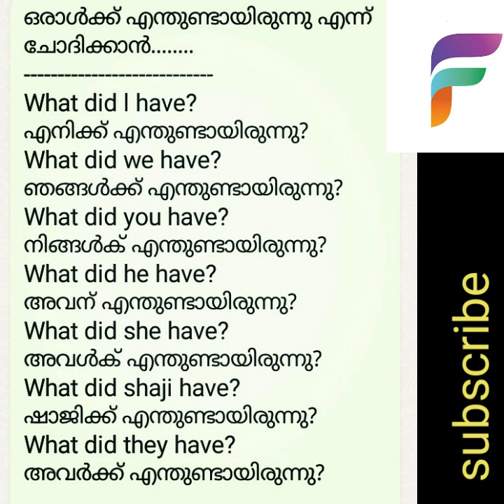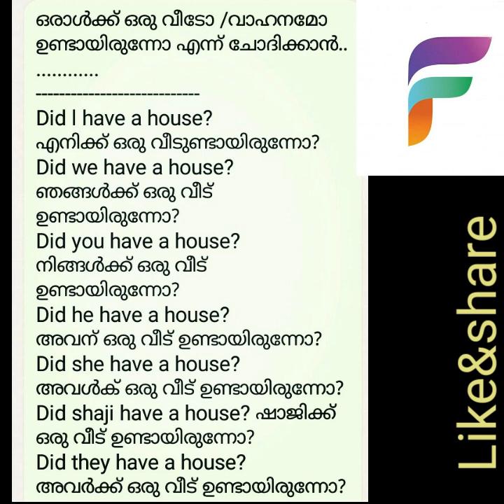ഒരാൾക്ക് എന്തുണ്ട് /എന്തുണ്ടായിരുന്നു? എന്ന് ചോദിക്കാൻ...... spoken english in malayalam.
ഒരാൾക്ക് എന്തുണ്ട്/എന്തുണ്ടായിരുന്നു എന്ന് എങ്ങിനെ ചോദിക്കാം?
what do l have?
what do we have?
what did you have?
what did they have? Do they have a house? Do they have a car? Do you have a car?
Did they have a car? Did you have a car
Did he have a car? Did she have a car.
spoken english in malayalam#speak english fluently#Ready english with faizal.